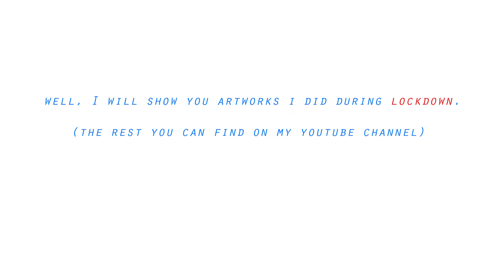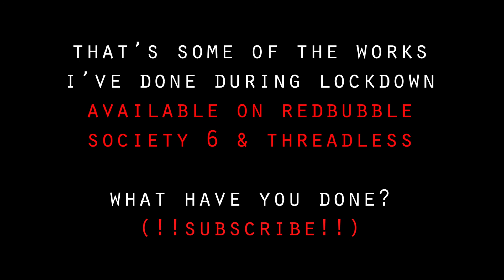MY Artworks during LOCKDOWN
Come see my artworks during lockdown! It's been very productive times with all the covid situation, and I can't believe I've done so many things (besides this works I made other ones that aren't here, and all the content I've been posting on youtube, and online Domestika courses. I hope you enjoy, these works are on sale on Redbubble, Society6 and threadless. links bellow: